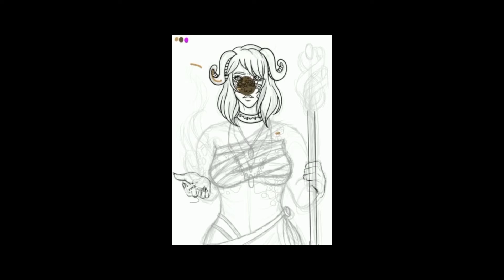Ancient Flame | Time Lapse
This awesome girl came about while working with Procreate. She is an ancient protector of the spirit of the flame. I had a blast making her. 🖌👩‍🎨🦋

✪ Music Credits ✪
Mirrors
Written By Stephen Laurenson
Performed and Produced By Abloom